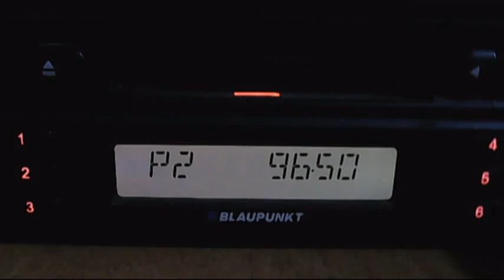fm dx rts beograd 1 crveni cot 17:28